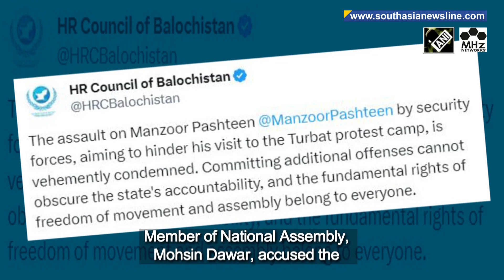Pashtun activist Manzoor Pashteen, critical of Pak army, sent to seven-day remand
Prominent Pashtun activist Manzoor Pashteen was sent to seven-day police remand on Thursday over allegations that his guards opened fire on police vehicles. This came after there was hue and cry over his whereabouts following his arrest on Monday.